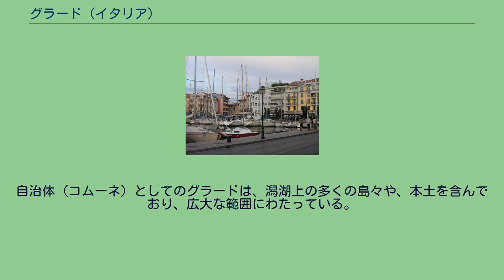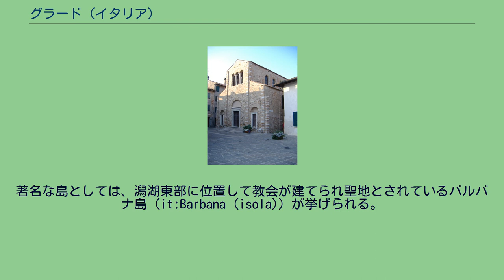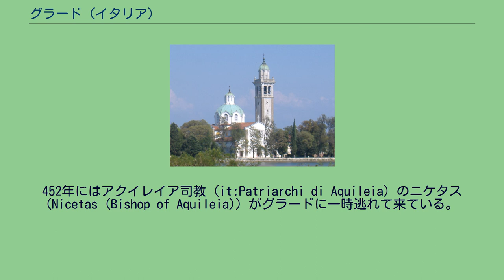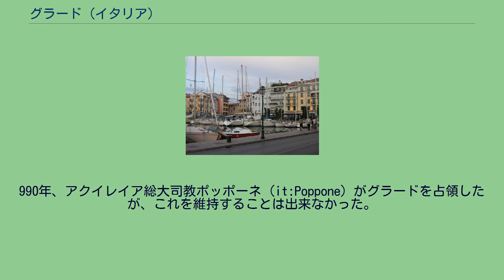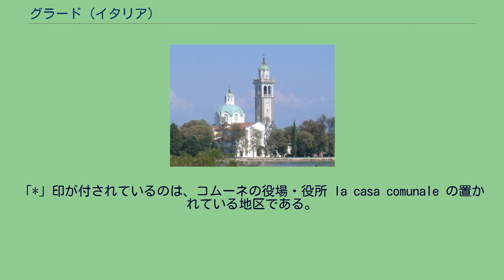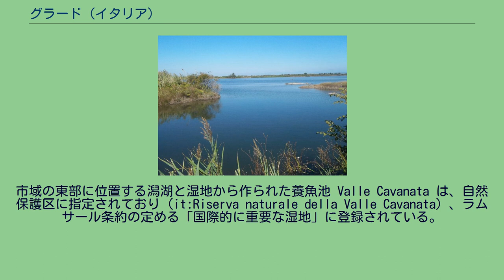グラード (イタリア)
グラード（イタリア語: Grado）は、イタリア共和国フリウリ＝ヴェネツィア・ジュリア州ゴリツィア県にある、人口約8,100人の基礎自治体（コムーネ）。
ローマ時代にさかのぼる歴史を有する中心市街は、アドリア海北縁の潟湖（ラグーナ）に浮かぶ島に位置する。
ゴリツィア県 ゴリツィア県南部に所在するコムーネである。
潟湖上のグラードの街は、モンファルコーネから南西へ約18km、州都トリエステからトリエステ湾を隔てて西へ31km、県都ゴリツィアから南南西へ34km、ウーディネから南南東へ45km、ヴェネツィアから東北東へ88kmの距離にある。
自治体（コムーネ）としてのグラードは、潟湖上の多くの島々や、本土を含んでおり、広大な範囲にわたっている。
グラード潟上の島々のほとんどは無人島である。
括弧内のUDはウーディネ県所属を示す。
中心市街はアドリア海（ヴェネツィア湾）北縁の潟湖（ラグーナ）・グラード潟 (it:Laguna di Grado) の周辺に浮かぶ島、イーゾラ・ドーロ（Isola d'oro）にある。
潟湖上の島という立地条件はヴェネツィアと似ている。
著名な島としては、潟湖東部に位置して教会が建てられ聖地とされているバルバナ島 (it:Barbana (isola)) が挙げられる。
グラード（Grado）の中心市街は、イーゾラ・ドーロの潟湖側に発達した都市である。
グラード＝ピネータ（Grado-Pineta）はイーゾラ・ドーロのアドリア海側の町である。
本土側にもいくつかの小集落があり、そのうちで最も大きいものがフォッサロン・ディ・グラード（Fossalon di Grado）である。
サンテウフェミア聖堂 町の歴史は古く、ローマ時代には、Aquae Gradatae の名で知られた。
この地方の中心都市であったアクイレイアは、潟湖を挟んで10km北にあり、グラードはその外港としてアクイレイアと密接な関係を持っていた。
西ローマ帝国の末年、異民族の侵入にさらされると、多くの人々が安全な場所を求めてアクイレイアからグラードへ逃れてきた。
452年にはアクイレイア司教 (it:Patriarchi di Aquileia) のニケタス (Nicetas (Bishop of Aquileia)) がグラードに一時逃れて来ている。
5世紀頃には、サンタマリア・デッレ・グラツィエ聖堂や、サンテウフェミア聖堂が建てられた。
また、この町はアクイレイア総大司教国の海軍の拠点となった。
568年、ランゴバルド人の侵入を受け、アクイレイア総大司教パウリヌスはグラードに遷座した。
その後、この地方を管轄する教会は分裂し、二人の総大司教が並び立つことになる。
アクイレイアの総大司教と、ヴェネツィア潟やグラードなど沿岸地方のラテン人を基盤とするグラードの総大司教 (it:Patriarcato di Grado) （のちにチヴィダーレに移転）である。
990年、アクイレイア総大司教ポッポーネ (it:Poppone) がグラードを占領したが、これを維持することは出来なかった。
1027年、教皇がグラードとヴェネツィア地方におけるアクイレイア大司教の優越した地位を確認することで、事態は収拾された。
1451年、教皇ニコラウス5世によって、総大司教座はグラードからヴェネツィアに移された。
これにより、グラードは小さな町へと転落した。
グラードは、ナポレオン戦争中の1810年にイギリスに、1812年にフランスによって占領され、そのたびに略奪を受けた。
1815年にオーストリア領になった。
第一次世界大戦休戦後の1918年、この地はイタリア王国の手にわたり、1920年に正式にイタリアの領土となった。
かつてはアドリア海の漁業の拠点のひとつであった。
また温泉があり、湯治場・観光地としても知られている。
上の表で地名がす...